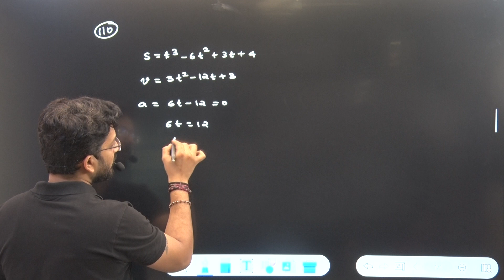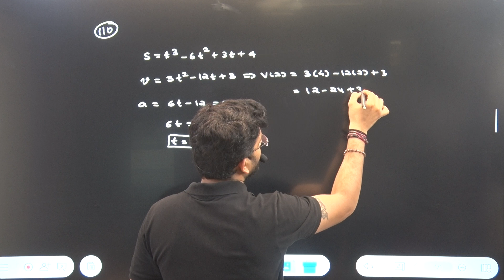A particle moves along a straight line such that its displacement at any time t is given by...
110) A particle moves along a straight line such that its displacement at any time t is given by S = r3-6r2 + 3i+ 4 metre. The velocity when the acceleration is zero is .